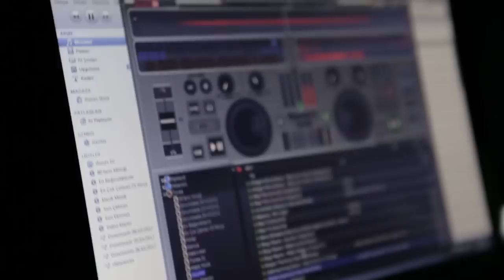The Rescue (BODWELL)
Here is the video we have all been waiting for!
Special Thanks to Max Munoz, Fedor Mironovich, and Vladislav Pak.